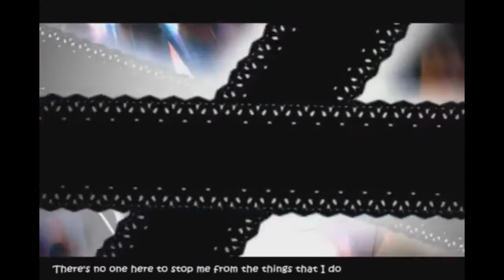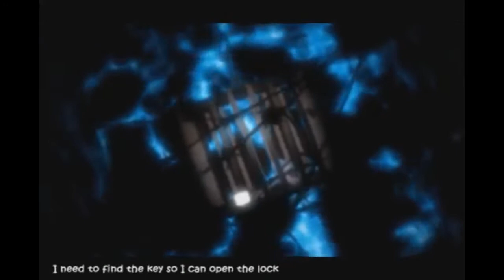♫[UTAUカバー] ロミオとシンデレラ [重音テト叫び]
"I'm sure that Cinderella was lying herself. It's not an accident, she left her shoe on purpose."

*This song contains sexual themes.

HEYYYYY. I'M BACK. SORRY I DISAPPEARED FOR SO LONG. It's been almost 6 months since my last upload!

I've been wanting to cover this song foreverrrrr. Well, actually... I did a cover a few years ago but that is super outdated. Here's a new version! I know there's like a million versions of Teto singing this but I don't think there are any with her SAKEBI voicebank. Anyway, I hope you like it!

Credits:
Original song: doriko
Orignal PV: Brother
UST: HaruVampire
Voice: TWINDRILL